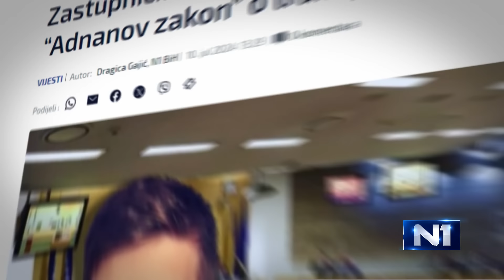Željko iz Srbije donira mladom Mostarcu 40 posto jetre: “Adnan mi je sada dio porodice”